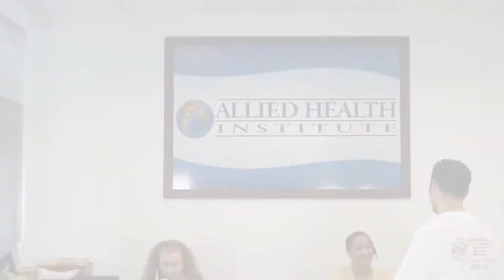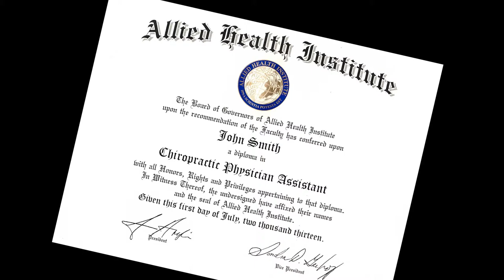We are a video production company and serve the entire USA